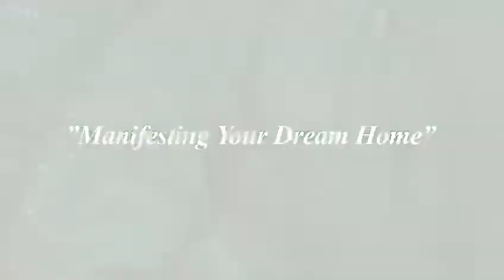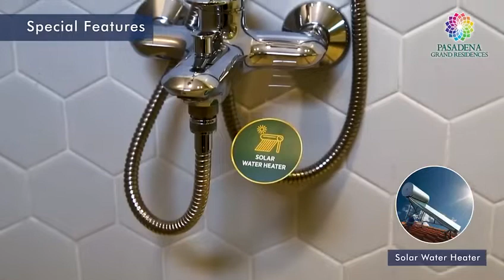MAU TAHU RUMAH MEWAH TERBAIK DI TANGERANG SAAT INI?! GRAND PASADENA RESIDENCE - SERPONG TANGERANG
MEMILIKI RUMAH INI DAPAT:

• JUMLAH ARMATURE LAMPU DOWNLIGHT INDOOR SESUAI
STANDARD LAMPU TAMAN 1 TITIK (TAMAN DEPAN)
• CEILING STANDARD (NO DROP CEILING) list shadowline
• LANTAI UTAMA HT 120x120/sinterstone slab by Quadra/ Marble
• TERAS KERAMIK 40X40; CARPORT KERAMIK 60x60
• RUANG SERVIS KERAMIK 40x40
• KAMAR MANDI &amp; MEJA DAPUR/ DINDING BACKSPLASH
(opsional Marble Slab / Homogeneous Tile / Sinterstone slab)
- LANTAI K.MANDI SESUAI OPSIONAL PILIHAN
- DINDING K.MANDI SESUAI OPSIONAL PILIHAN
- MEJA &amp; DINDING DAPUR SESUAI PILIHAN KONSUMEN
- PARTISI SHOWER GLASS
• TAMAN DEPAN JENIS STANDARD
- RUMPUT PEKING
- TANAMAN SEMAK MAKSIMAL 2 JENIS
- 1 POHON BERM/LINGKUNGAN

SUDAH DAPAT:
• SMART DOOR LOCK EX DECKSON/SETARA ( 1 UNIT DI PINTU
UTAMA)
• SOLAR WATER HEATER
• AC SESUAI JUMLAH KAMAR TIDUR
• LOSSNAY FILTER UDARA
• POTABLEWATER
• SMART HOME
• SOLAR PANEL
Sudah terpasang Canopy with Sky Light